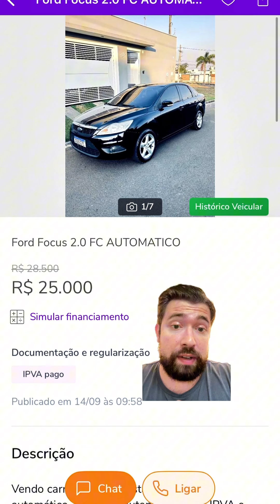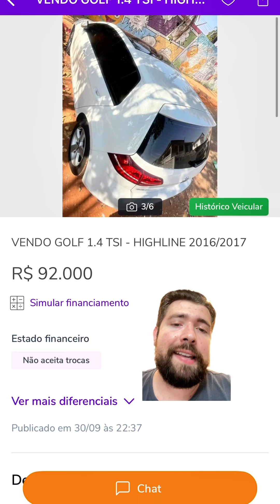3 carros automáticos que valem a pena mas tem gente que vai dizer que não